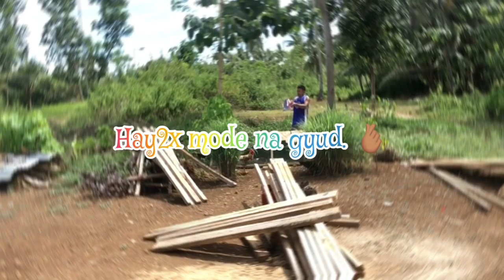Houseband mode ✅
Life of a houseband